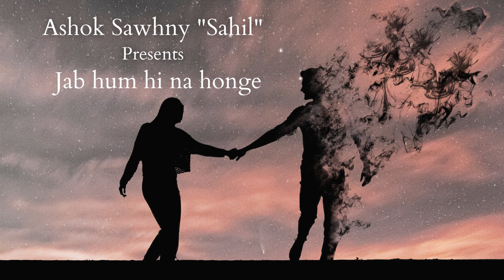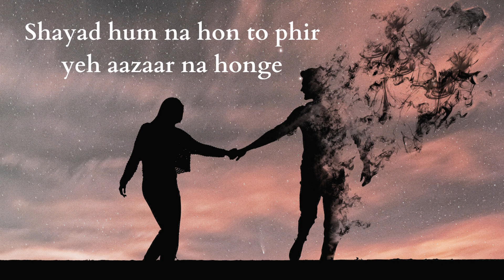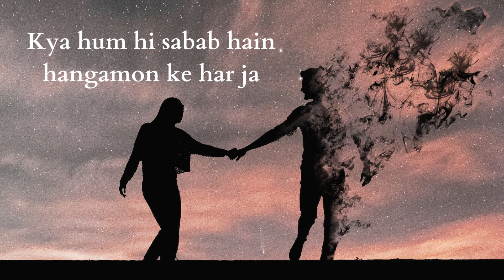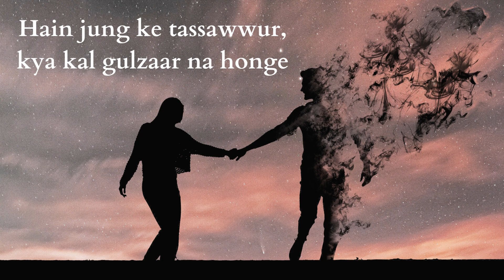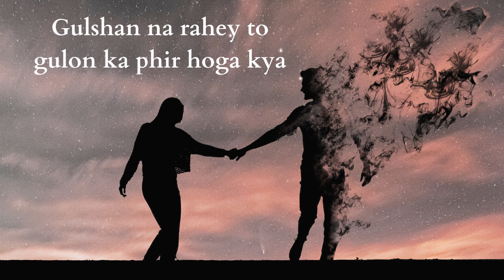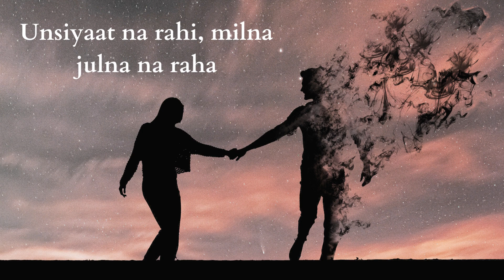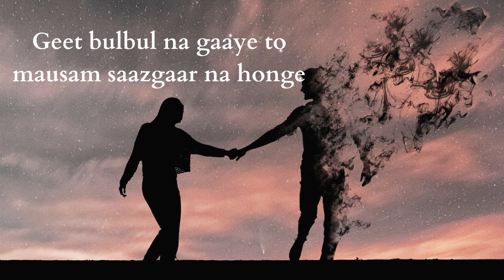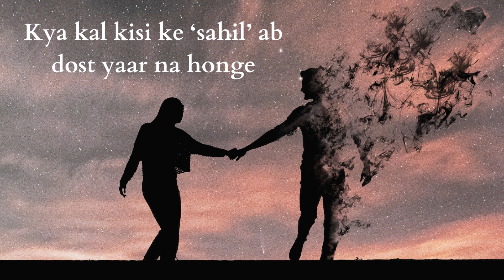Jab hum hi na honge | Poetry by Ashok Sawhny "Sahil"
Title - Jab hum hi na  honge
by @AshokSawhnySahil.

Jab hum hi na honge to yeh afkaar na honge
Jo ho phir jahan men hum gunahgaar na honge

Kya hum hi se ho rahen hain muaamle sab kharaab
Shayad hum na hon to phir yeh aazaar na honge

Kya hum hi sabab hain hangamon ke har ja
Hum na rahey to kya yeh shahryaar na honge

Kya ho raha hai vaaiz jahan men hamen bata
Hain jung ke tassawwur, kya kal gulzaar na honge

Gulshan na rahey to gulon ka phir hoga kya
Geet bulbul na gaaye to mausam saazgaar na honge

 Is “on - line” ke tamaashey men sahuliyat to hai
Per, kya woh raah per faqir aur baazaar na honge

Unsiyaat na rahi, milna julna na raha
Kya kal kisi ke ‘sahil’ ab dost yaar na honge